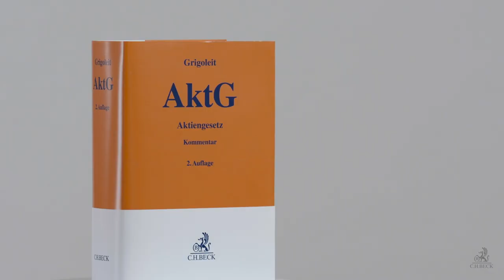Was bedeutet eigentlich ARUG II?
ARUG II bezeichnet eine große Reform des deutschen Aktienrechts. Diese beruht auf einer Europäischen Richtlinie. Worum es dabei geht, erklärt im Video Prof. Dr. Hans Christoph Grigoleit, Rechtswissenschaftler und Herausgeber des juristischen Kommentars Grigoleit, AktG.
Der Kommentar zeichnet sich dadurch aus, dass seinem Autorenteam sowohl Hochschullehrer als auch Rechtsanwälte und Notare angehören. Auf diese Weise werden die in der Praxis maßgeblichen Fragen aus dem Blickwinkel sowohl der Wissenschaft als auch der rechtsgestaltenden, beratenden, forensischen und beurkundenden Praxis erläutert und beantwortet.
Auch viele andere Themen wie die Internationalisierung des Aktienrechts, die Vorstandsvergütungen, die Corporate Governance auf der Basis des Deutschen Corporate Governance Kodex werden mit frischem und zeitgemäßem Ansatz anwenderfreundlich behandelt.